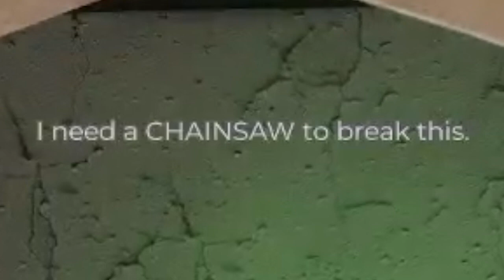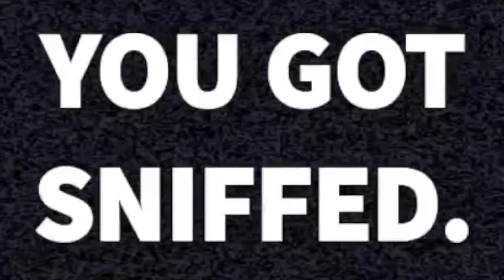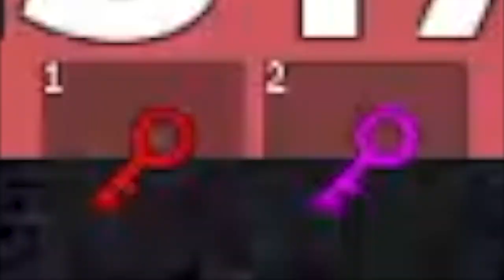Running from a Giant Nose in ROBLOX DON'T GET SNIFFED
Hey!
I made an intro y'all like it?
I just got payed a collective 46 million pounds by Badlands Chugs and Nikocado Avocado for the donations.
Hurry up, we have to beat @TheInvisibleGuy in subs!!!